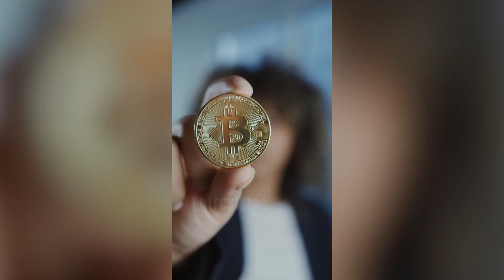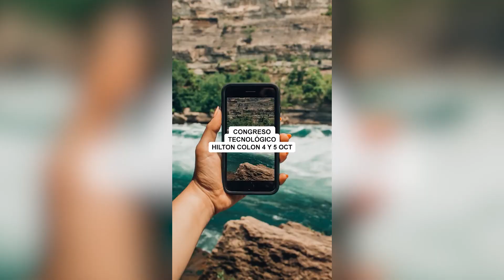UH EMPRENDE INNOVA T Latam 2022